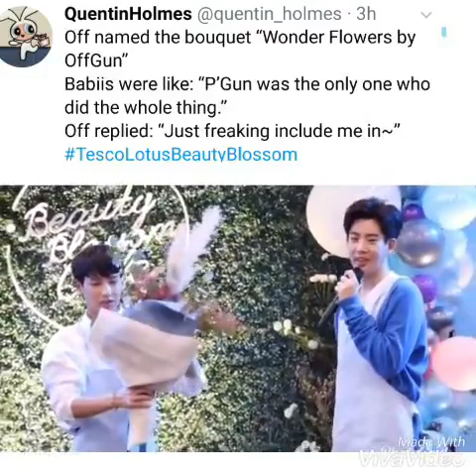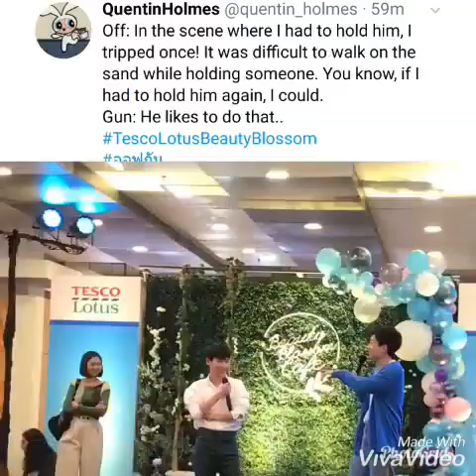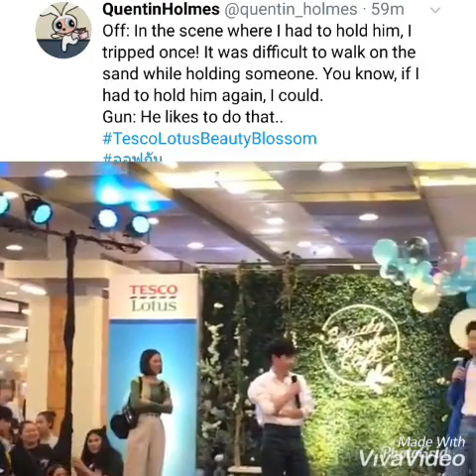(Engsub) offgun update 11082019 at TescoLotusBeautyBlossom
please support
tank you fr everyone always support my chanel n video